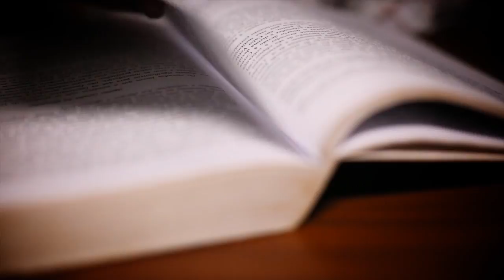Associazione Nu Bai (Cabo Verde)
Nú Bai è un’associazione no profit nata a Capo Verde con l’idea di sviluppare dei piccoli progetti umanitari concreti nell’arcipelago, incentrati soprattutto ad aiutare donne single costrette a crescere da sole i propri figli, bambini e ragazzi in età scolare o giovani che hanno bisogno di appoggio per potersi costruire un’attività nel futuro; nella creazione di centri ricreativi e scuole, sostegno legale e, per le persone che non possono permetterselo, supporto economico per comprare medicine o sostenere visite mediche.